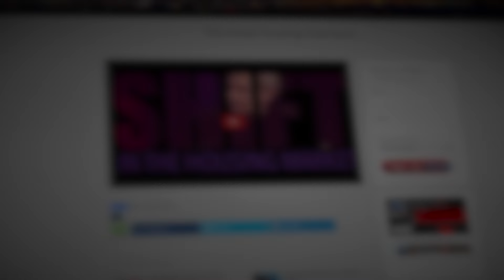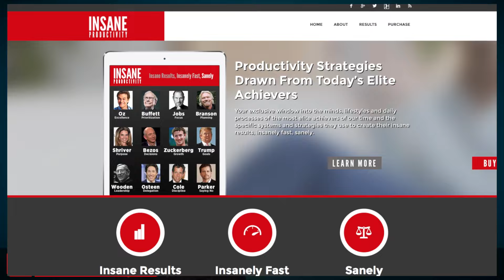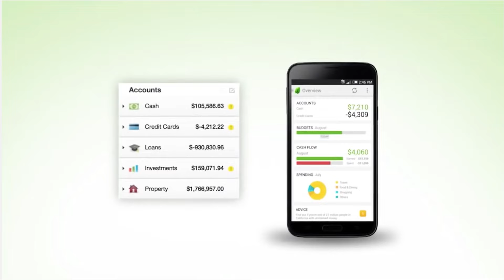Best Real Estate & Lending Apps of 2016 | TheREsource.tv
Summary below!

iTunes free podcast: Coming Soon!

“Hey we hear you RE Source and we get what you are saying but shows us the tools we can use to help us adapt and thrive.” Paraphrasing a bunch of comments of course. So, we hear you guys and want to address this so we brought in one of the most technical guys in the Industry who just so happens to work and mastermind with such tools. Optimal Blue, HBM, Mortgage Coach, Dave’s newest app – My Nest, Ellie Mae, Sales Force, Velma and other top RE Apps. He works with the best of the best in the Industry and constantly pushes the envelope to stay in front and he’s currently working with Darren Hardy to roll a new training platform - called Insane Productivity. Dave, helps us out. What does the modern real estate and lending experience look like today?

We’ve worked with Lending World to take them from “App Taker” to “Trusted Advisor” – NOW working with the RE World to do the exact same thing.

Dream and Search:
- MLS Search Apps
- Home Snap
- Estately
- Walk Score
- My Nest
- Dwellr
- Mint.com

Mortgage & Transaction:
- Sign Easy
- # 1 Mortgage App – Mortgage Coach
- An LOS with E-Sign & Drop Box like features
- Pre App 1003 – A Mobile app to take loan applications
- Dotloop
- Open House Pro

Move and Improve:
- Houzz
- Sortly
- Task Rabbit

The guys at the RE Source produce weekly real estate & mortgage videos that are watched nationwide. Host Ryan Hills & Co-Host & Producer Ryan Christensen have been seen on the National Real Estate Post and Think Big Work Small.  In addition to video, they continually mastermind with several industry leaders such as Mortgage Coach, Loan Toolbox, the Knowledge Coop, Mortgage Marketing Animals, Mortgage Mapp, and Keller Williams International. They have also worked with several Industry Advocacy Groups such as National Association of Independent Housing Professionals, National Association of Mortgage Women, WAMP, MBA and the NMBA to name a few.

To learn more about having them speak at your next industry event

Download all the audios/podcasts: Coming Soon!